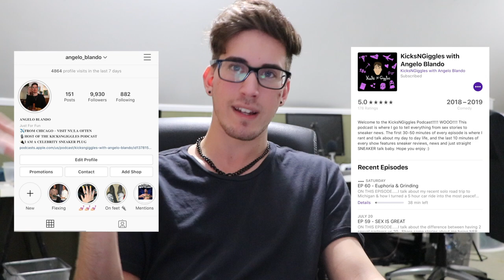Why ALL Guys should Paint their Nails (MICHIGAN Edition)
The first video got a TON of hits, and had a great outcome. Why not keep them going?!? This time I'm in Michigan, getting some opinions from the public & man there are some GREAT responses in this one.

If you guys enjoy this one, I'll make another in Chicago / NY, who knows!!! Maybe one day we'll have all 50 states reacting 🤪🤪🤪